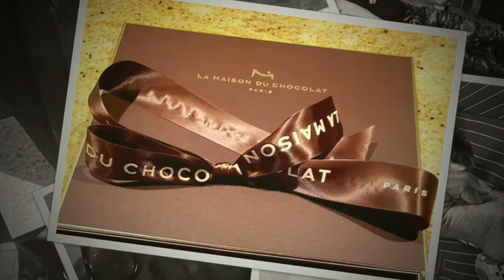Happy Birthday King Leroy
Stylish King Leroy gets a vintage birthday surprise memory